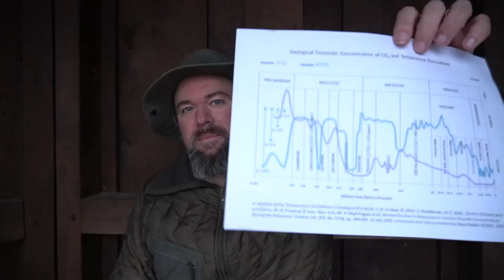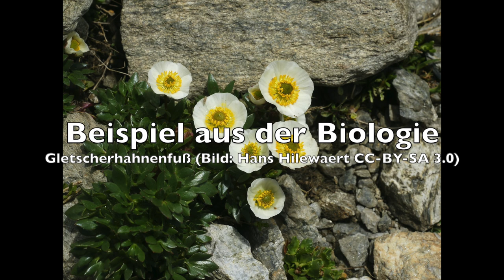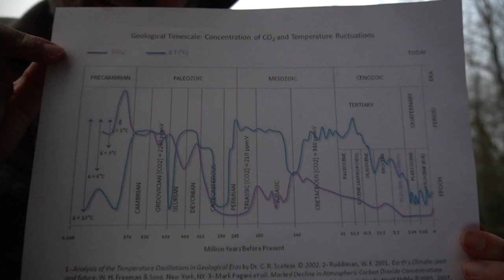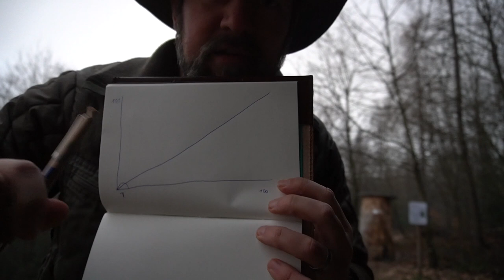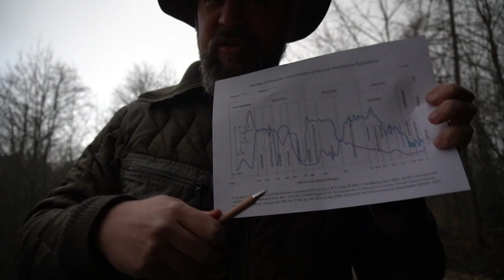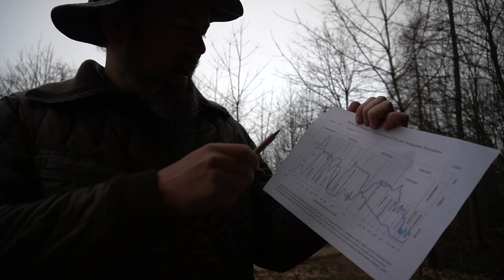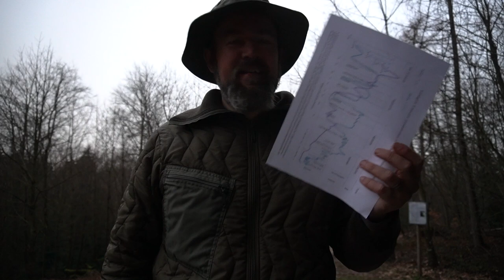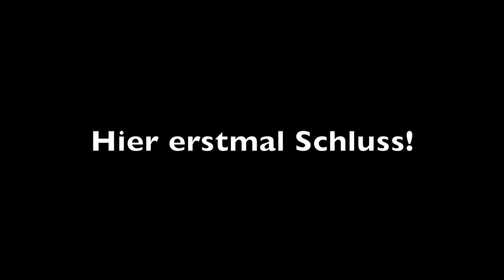Vom Wandel des Klimas und schlechter Wissenschaft - Missverständnisse der globalen Erwärmung (2)